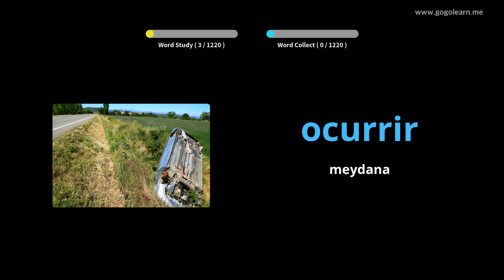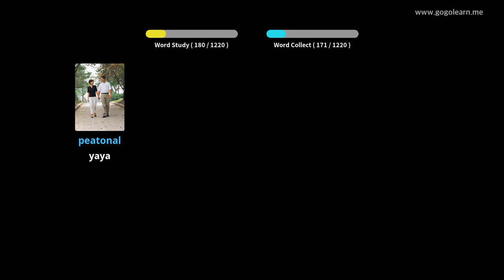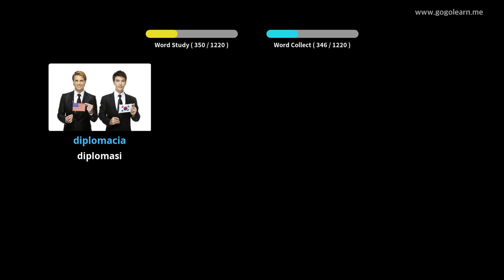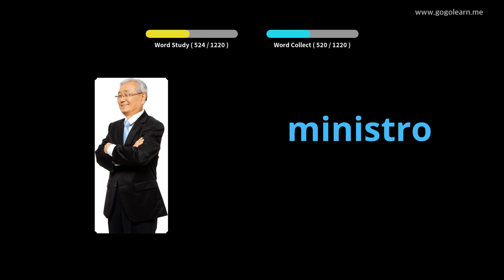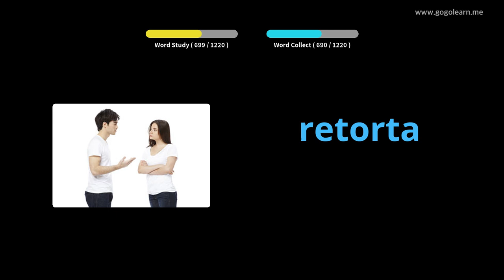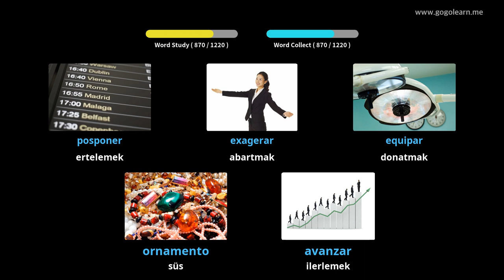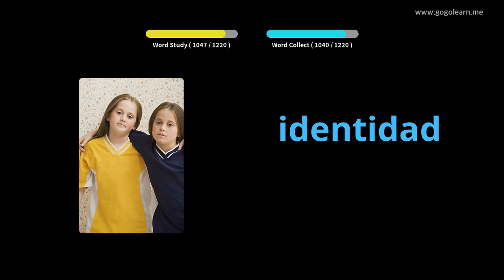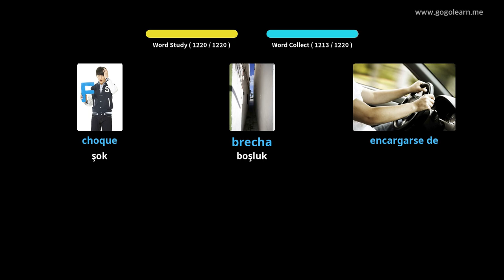İspanyol Resimlerle Öğrenin | İspanyol Kelime Bilgisi Öğrenci | Golearn